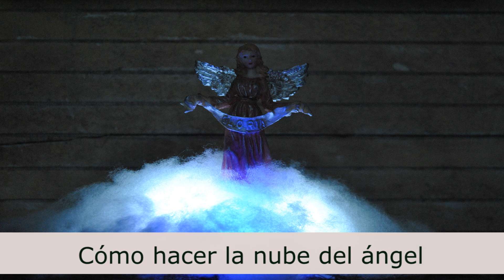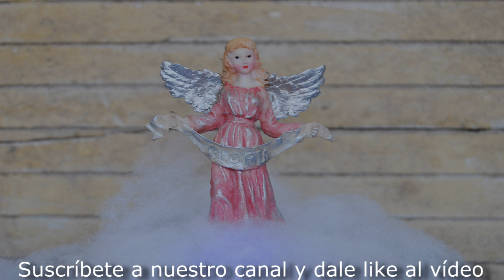[BELENISMO] - Cómo hacer una nube con luz para el ángel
Vídeo tutorial explicativo sobre cómo realizar una nube con luz para la escena de la venida del ángel junto al pesebre de nuestro Belén, con unos materiales muy sencillos de encontrar y económicos.